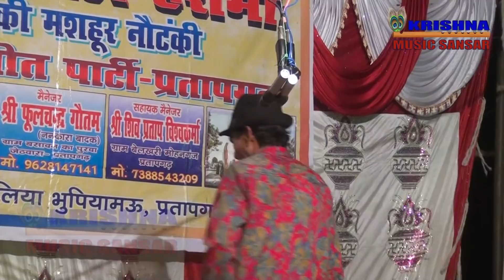न्यू सोहन लाल की नौटंकी